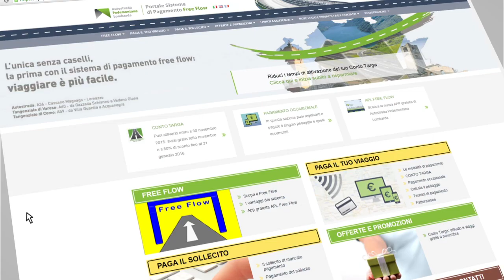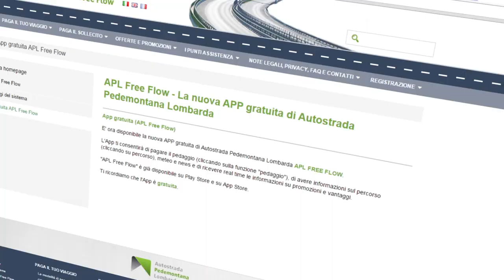VIDEO TUTORIAL PEDEMONTANA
VIDEO TUTORIAL - COME PAGARE IL PEDAGGIO - AUTOSTRADA PEDEMONTANA LOMBARDA